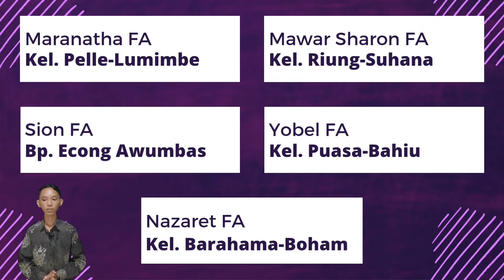Zebaoth News || 21 Agustus 2022